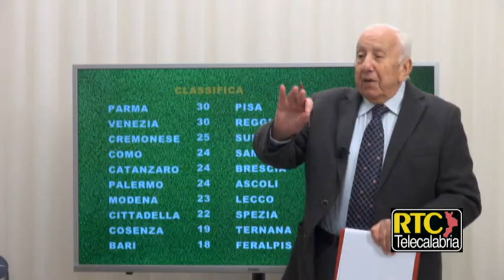RTC Catanzaro Sport post derby Catanzaro-Cosenza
Programma sportivo di RTC condotto da Mario Mirabello